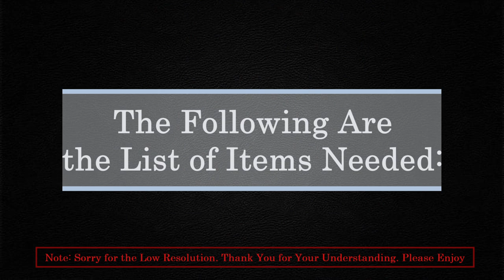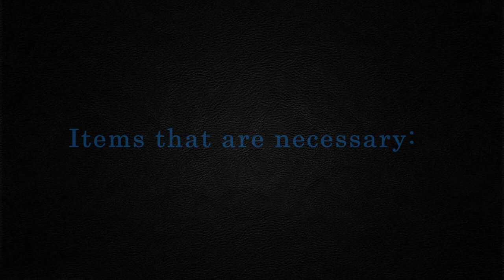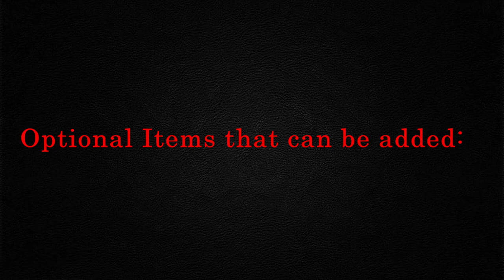[Roblox] Record of Ragnarok Outfit (Hades)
Robux needed (Including the optional accessories): $R 570
I tried to recreate the outfit and make it as accurate as possible. I hope you guys will like it and feel free to use it.

The next avatar would probably be the "The King Where It All Began" or "Humanity's Most Infamous Serial Killer"